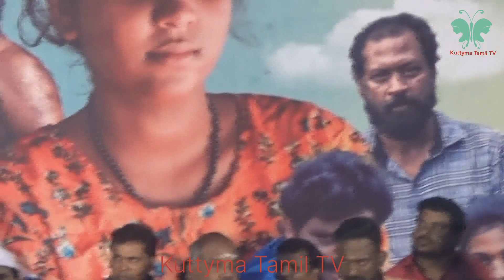Mayilanji Movie Trailer Launch|மயிலாஞ்சி|மைலாஞ்சி|RV Udhayakumar Speech|Kuttyma Tamil TV